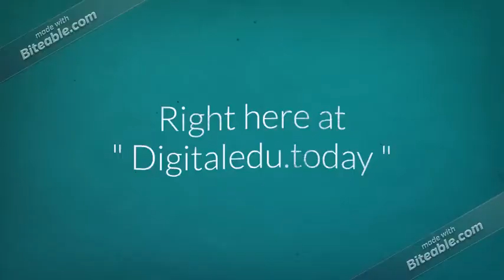Digitaledu today An innovative e learning website